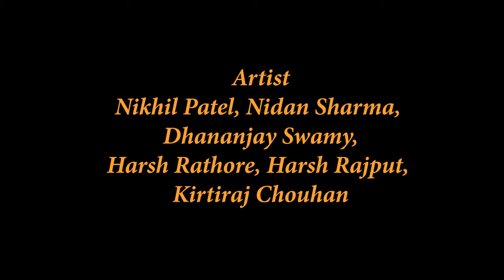GUJRATI GANGOUR MASHUP 2024. 💥 SINGER - SHAILJA KAPIL SHARMA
singer - shailja Kapil Sharma
director - bhushan bhatore
producer- Kapil Sharma
artiest- nikhil malviya,nidan Sharma ,dhananjay swamy ,harsh rathore,harsh rajput,kirtiraj chouhan
records,lyrics&music-
Rishabh bhatore (AVI)
 video- gravity studio pithampur
shourabh Patel ,Sanjay Patel
mix-mastring- Mukesh mnagre
Kumar studio Khargone
arrengement - annirudh Patel,shubham rajput,gopal patel ,vikas bhargav,nikky chobey didi

.SONGS LIST
1) CHAIT MAHINA MA PIHER
2) KOYALDI KUH KUH KARI RAHI SHOR
3)RAKHJO MAA AMAR SUHAG
4)AAYI GANAGOUR MAT CHE RE
 5) DEKHAN RE CHALO NIMAD KI GANGOR
6) JHALARIYO DAYI RYA LOG ANGNA REE

Instagram - I'm on Instagram as @rishb_music_official. Install the app to follow my photos and videos.

gangaur, gangaur song 2024,
gangaur ke geet .
Gujarati gangaur.